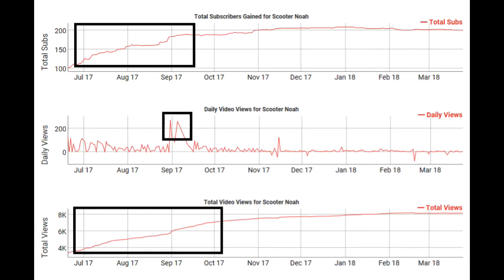Random HQ - The End of Floppy Penguin (Official Video)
This is a DISS-TRACK on Floppy Penguin (aka: Noah Bolden)